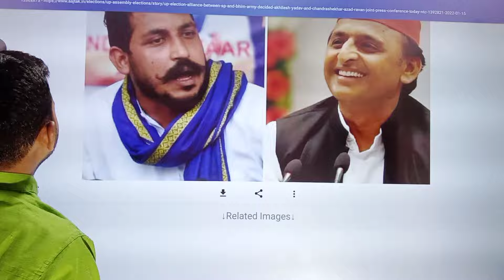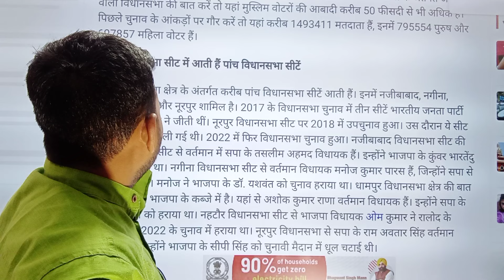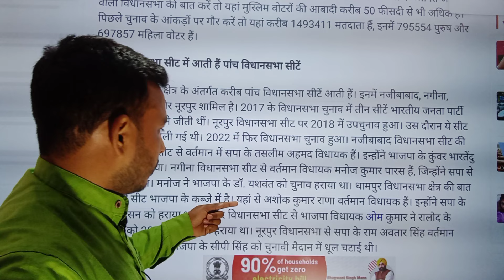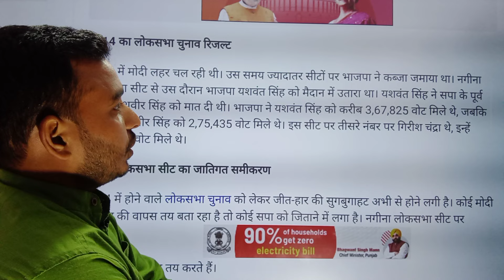चंद्रशेखर रावण समाजवादी पार्टी में शामिल | मायावती को लगा बहुत बड़ा झटका